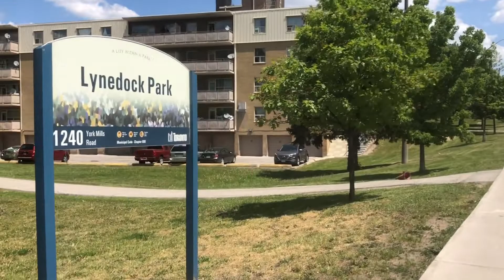Walking Toronto - Exploring North York on a Sunny Day ☀️ | New Logo 🎉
1080 HD walking video that explores Toronto.

Recorded using iPhone 8